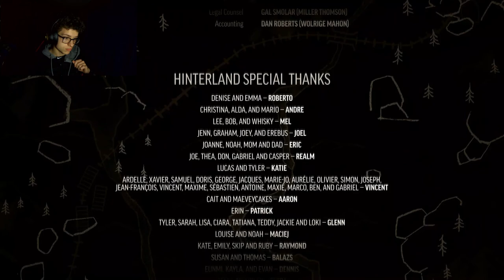THEY ADDED THIS TO THE GAME!?!? | The Long Dark part 7